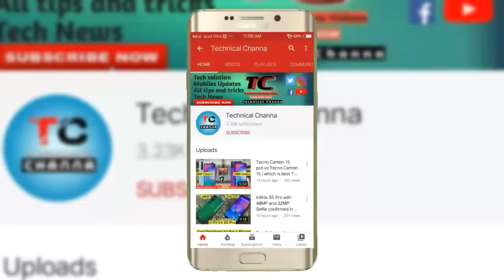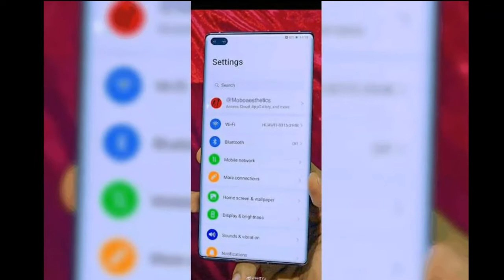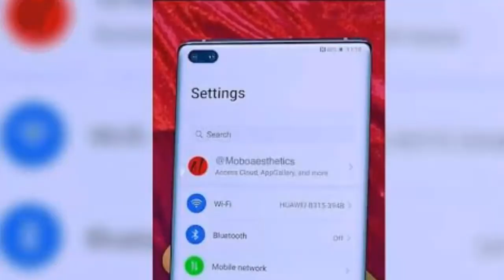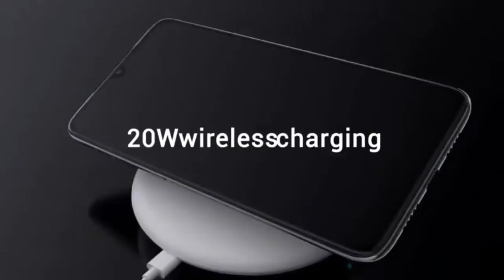Huawei P40 Pro 5G official detail with 50MP,kirin 990 5g | A Real Game Changer is Coming 😎 !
This video is about a new upcoming smartphone of Huawei which is Huawei P40 Pro that is coming with great features as 50MP camera with 50x zoom and kirin 990 5G chipset ,Huawei p40 series launch soon,Hauwei p40 pro confirm specs ia here!

NOTE: ALL THE IMAGES/PICTURES AND VIDEO CLIPS SHOWN IN THIS VIDEO IS NOT CREATED BY ME